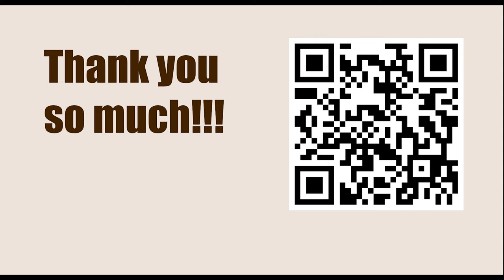Robert James Fischer vs Attilio Di Camillo, Eastern Open, Washington D.C. 1956